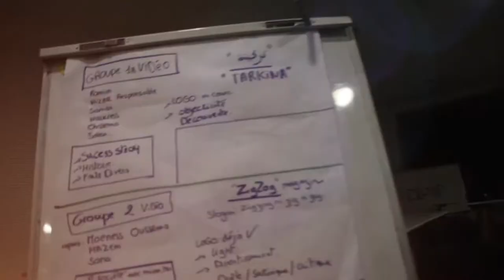zigzag برنامج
:تم إنتاج هذا المحتوى في إطار المخيم الإعلامي برادس من قبل
مؤنس قاسمي - راديو بالما قابس
سناء بن طاهر - راديو واب ماتلين
أسامة عبد اللطيف - راديو واب ماتلين
حازم مزقار - البقالطا اليوم